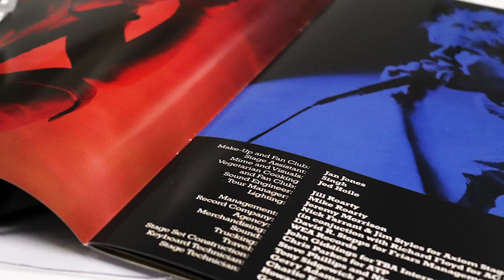Howard Jones, Rupert Hine & Stephen W. Tayler discuss the recording of hit single 'What Is Love?'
An exclusive clip from An Evening With Howard Jones, Rupert Hine & Stephen W. Tayler, filmed at Metropolis Studios, London, November 2018.  Listen to What Is Love? on all digital platforms

Buy multi-format editions of the brand new deluxe reissues of Human's Lib & Dream Into Action

Filmed & Edited by Mark J. Freeman.
Assistant Camera by Sarah O'Rourke.
Sound by Conor Prentice.